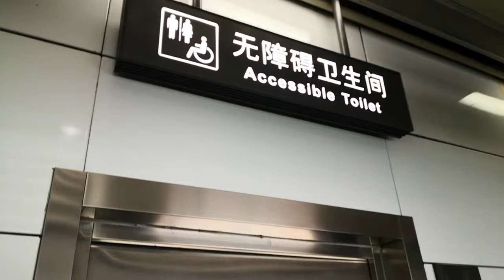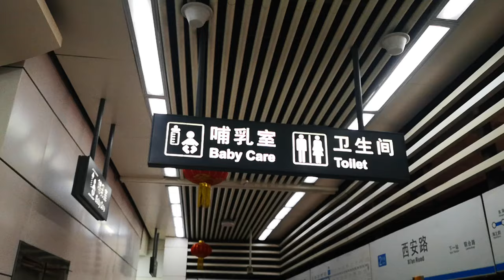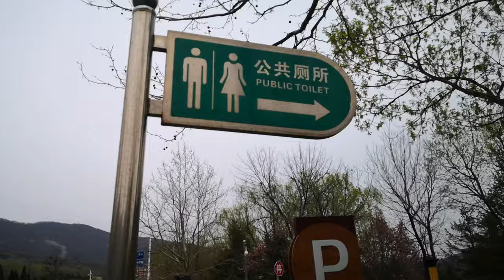CÓMO SON LOS BAÑOS PÚBLICOS EN CHINA?| What are public restrooms like in China?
En este video se muestra cómo son  los baños públicos tradicionales en China, una parte esencial de la vida comunitaria. Veremos cómo estos baños reflejan la cultura y las costumbres locales, y conoceremos las prácticas de higiene y etiqueta que se siguen en estos espacios. Acompáñanos a descubrir cómo estos lugares siguen siendo importantes para la socialización y la comunidad en muchas áreas de China.